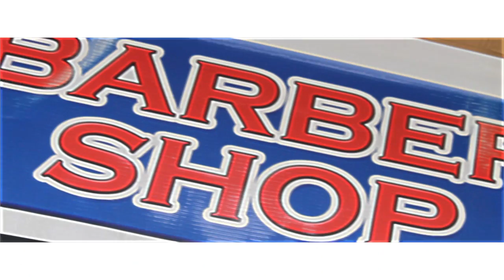SWISS & LADY KANE "MONEY DANCE" Official Video (WATCH IN 1080 HD)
Lady Kane and Swiss
New Video: Money Dance

Produced by: Greedy

Video Shot And Directed By| MonteJay @itsmontejay
IAMME DIGITAL

Companies of | GROOVY FELLA ENT X C.G ENT
                                assoc with Iamme Films